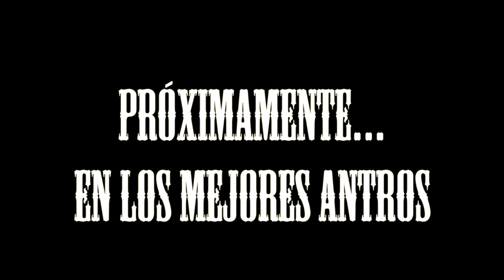Twobaskos Yahvé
Tres intrépidos hombres... Un lugar hostil... Había que grabarlo...